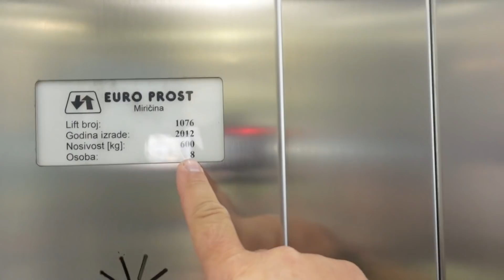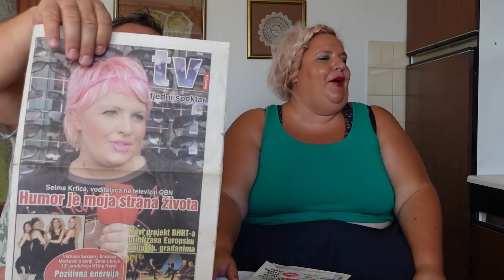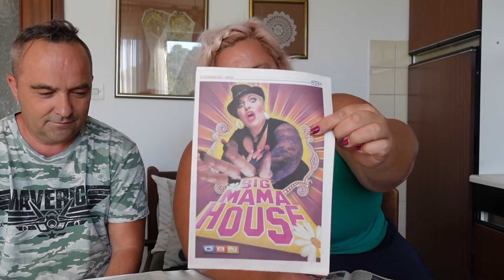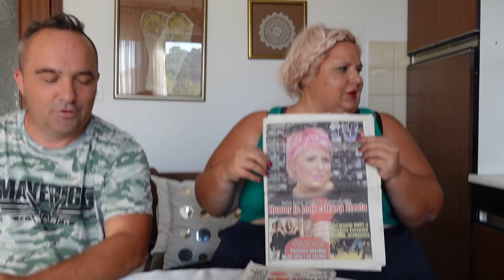VLOG - Make up haul